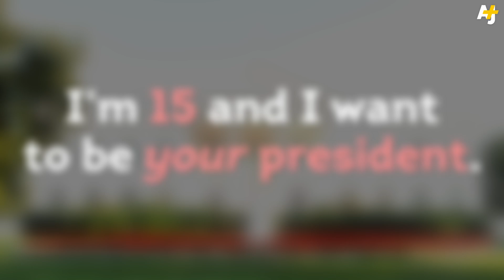Deez Nuts For President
A 15-year-old Iowan named Brady Olson joined hundreds of citizens this year who filled out a Federal Election Committee “Statement of Candidacy” form to run for president. He made headlines after 9% of North Carolinians polled said they would vote for him over Hillary or Trump in a survey by Public Policy Polling.